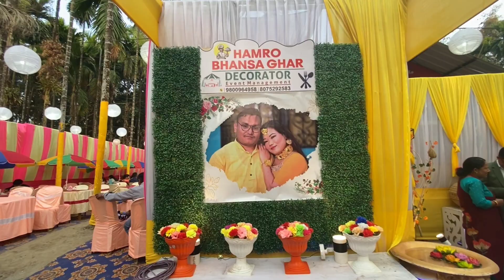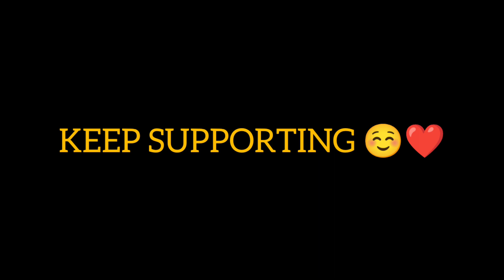WEDDING SPECIAL 😍💖| VLOG - 37 | PART - 2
Hello Guys

[SOCIAL CHANNELS]